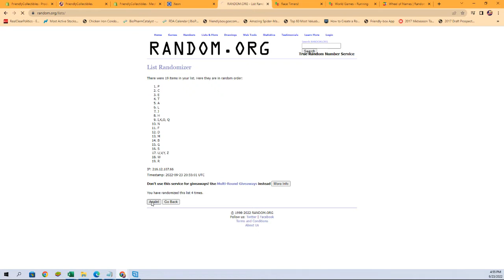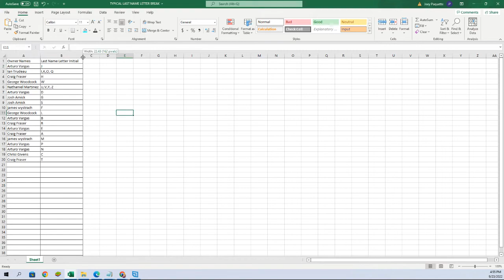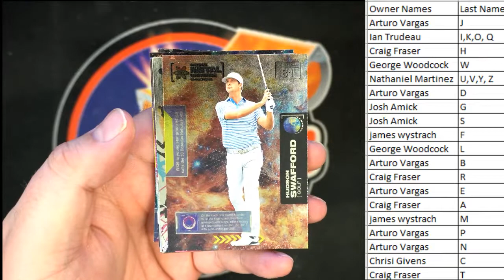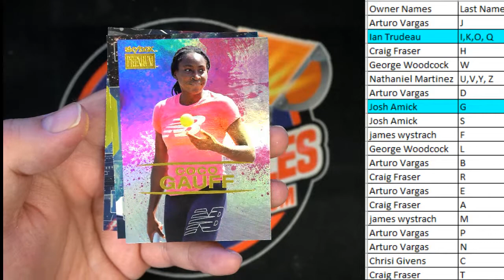2021 Upper Deck Skybox Metal Universe Champions Hobby ID 21SKYBOXMETAL238